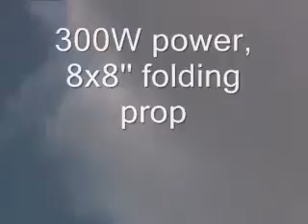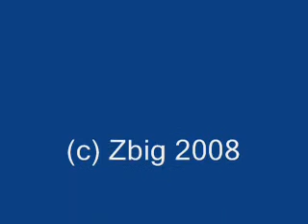TwinJet with single brushless engine II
Engine: HiModel 920KV Outrunner BL Max-BL2815/09
Prop: folding, 8x8''
aku: 4S1P LiFePo4 A123
Power: 300W